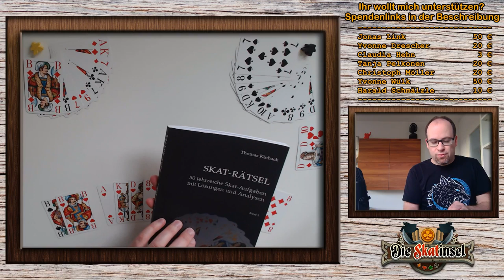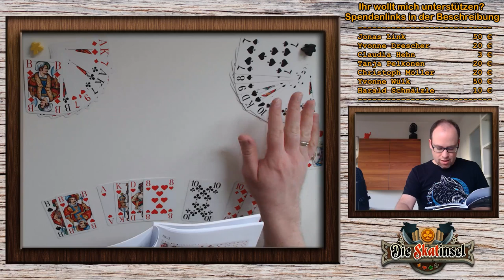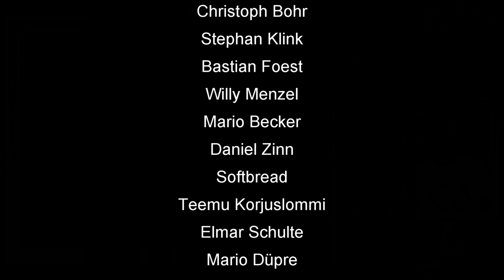Skat App Rätsel-Forum #35: Die Kleinen holen die Großen